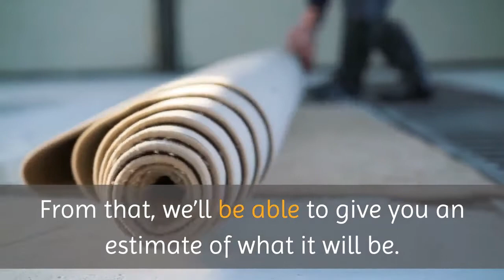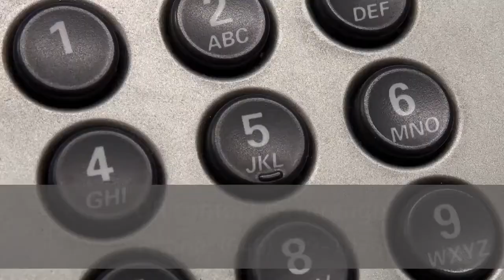Cleaning Service New York | Deep Carpet Cleaning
Deep Carpet Cleaning

400 W Broadway, fourth floor

Custom Carpet & Rug Cleaning is a full service solution for all your floor care needs. We serve both residential and commercial clients in NYC and the surrounding area. Whether you need just one area rug deep cleaned, or you have thousands of square feet of carpets that need to be taken care of, we’ll be there for you. While there are many options available for cleaning your rugs or carpets, our team is undoubtedly the best and can provide you with the services you need.